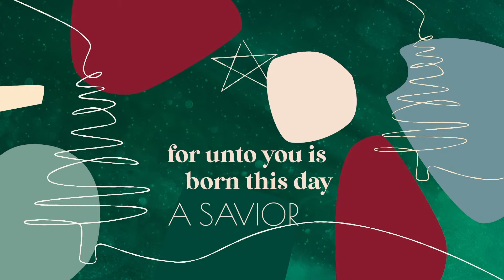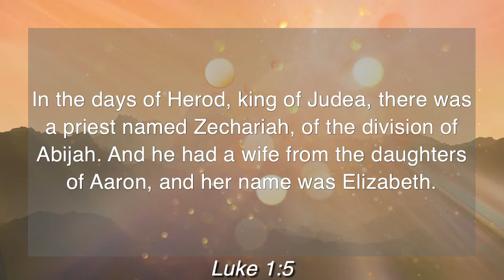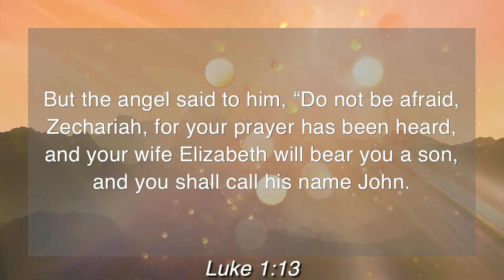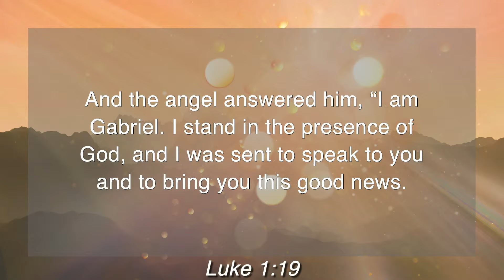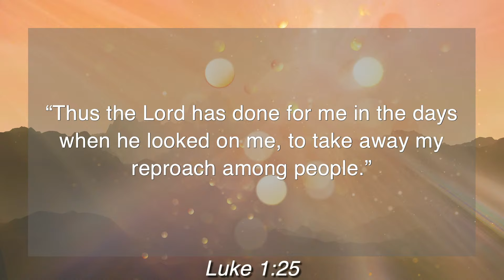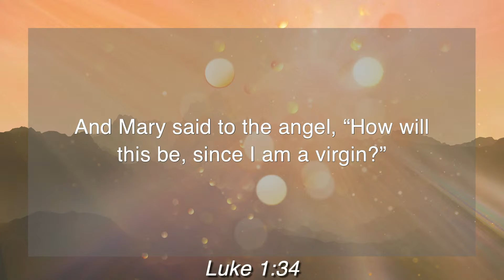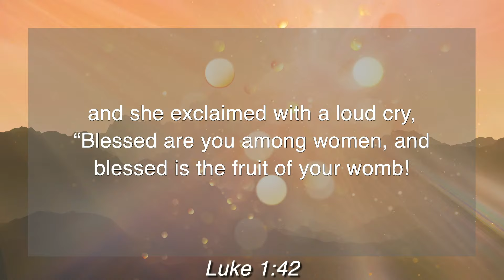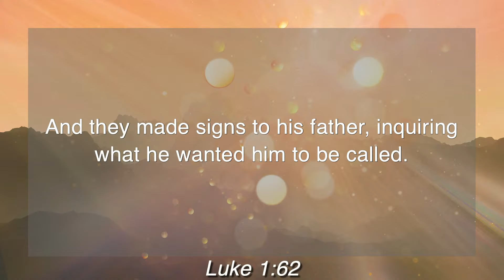Sermon | December 3, 2023 | Brookville Road Community Church